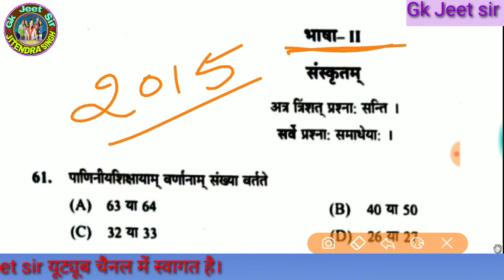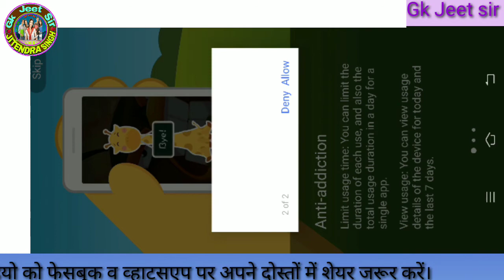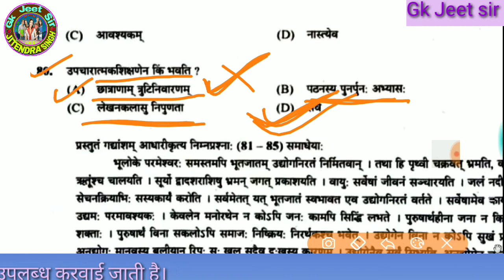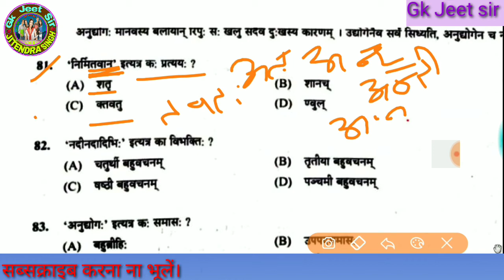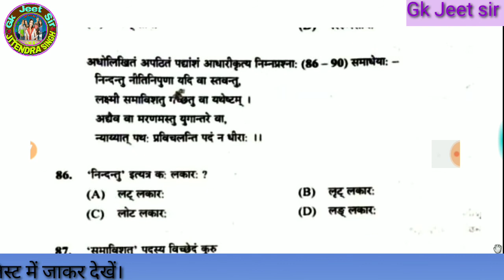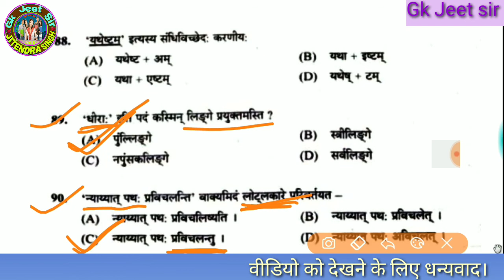Reet 2015में आए हुए संस्कृतभाषा के प्रश्नों की व्याख्या/REET Sanskrit important question By Jeet Sir